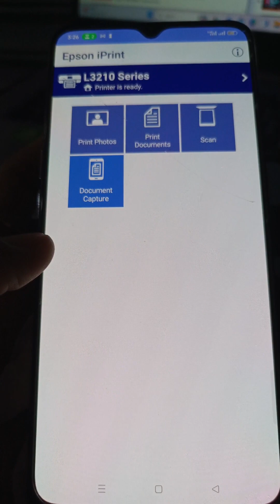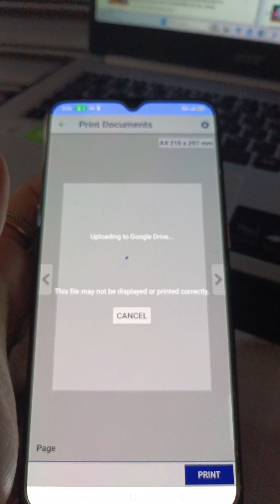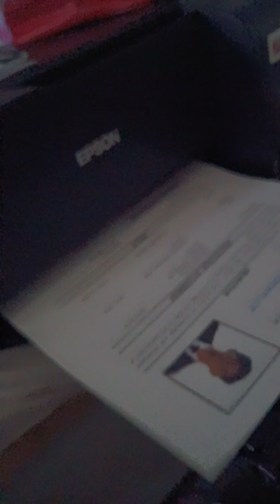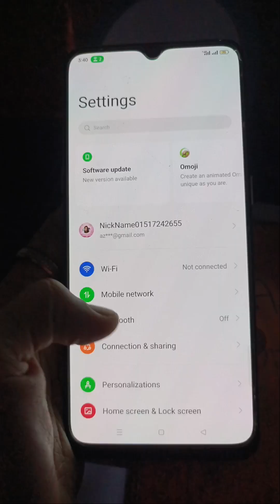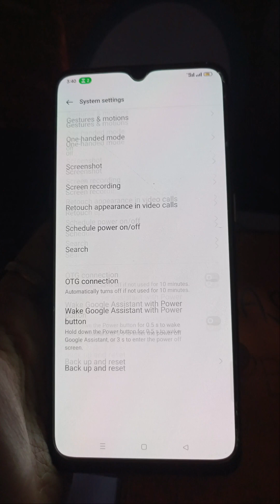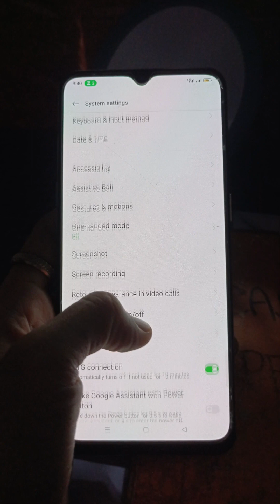HOW TO PRINT IN EPSON L3210 USING YOUR ANDROID PHONE || TIGA-TK